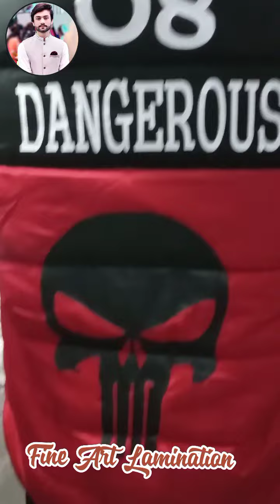Fancy Jacket Modified with Stickering in New Style 2023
in this video how to modify the jacket in fancy Style with Stickering